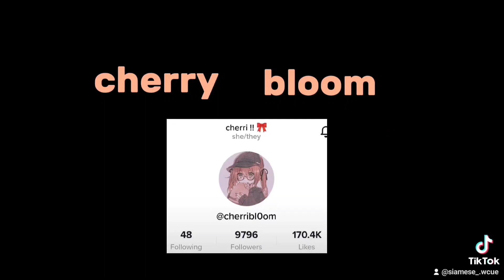SILLYSUB SPECIAL THE WCUE FANDOM:GENERATIONS//READ DESC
Siamese Wcue was my old Tiktok account but that unfortunatley got banned! ENJOY